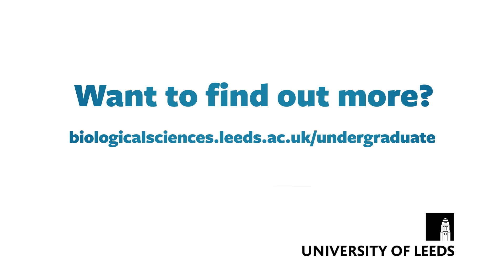Flexible Undergraduate Degrees | Faculty of Biological Sciences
Are you unsure about choosing your degree in Life Sciences? In the Faculty of Biological Sciences, you have the choice and flexibility to study broad-based or specialist degrees.

Discover more about studying flexible degrees with the Faculty of Biological Sciences at the University of Leeds